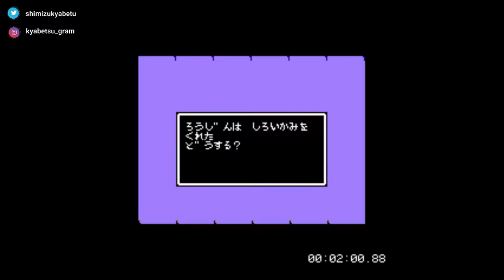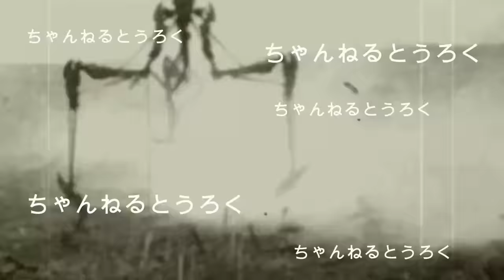クリアした人いるの？難易度が高すぎるゲーム ４選